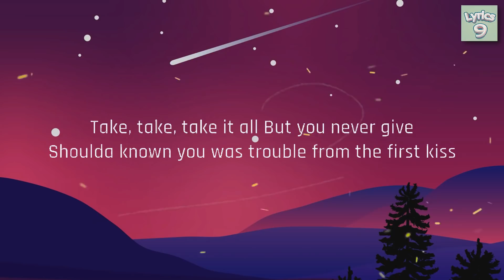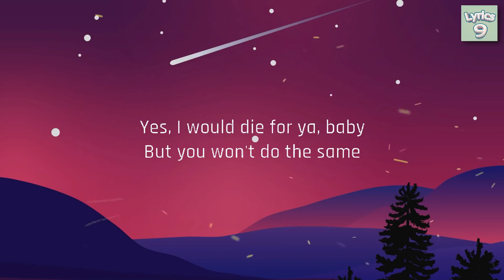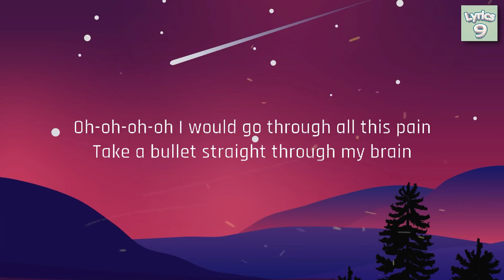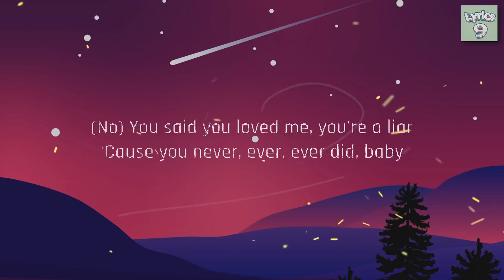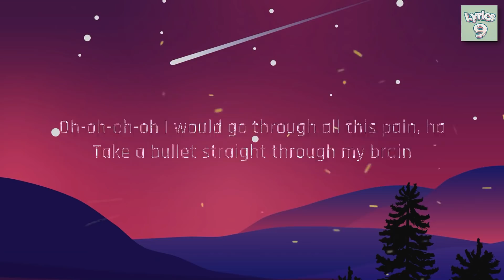Bruno Mars - Grenade (Lyrics)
🎧 Bruno Mars - Grenade (Lyrics) [9 Lyrics Release]